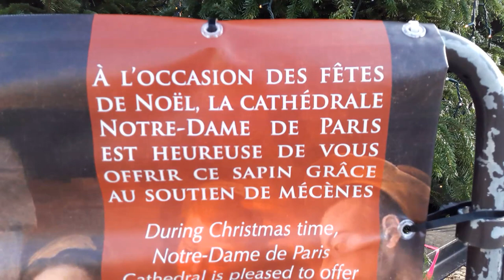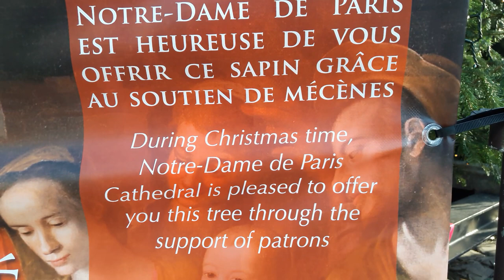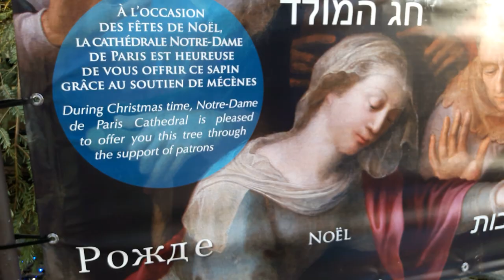Cathédrale Notre-Dame Paris Noel 2017 #1 Christmas Tree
Christmas Tree - Cathédrale Notre-Dame Paris Noel 2017 - Fête de Noel Christmas Fiesta de Navidad - Illuminated Christmas Advent wreath - Couronne de l'Avent illuminée - Giant Christmas Tree outside in front of Paris Notre Dame Cathedral - Un sapin de Noel illuminé un arbre de Noel géant installé dehors sur le parvis devant la Cathédrale Notre-Dame de Paris - Une magnifique crèche de Provence installée à l'intérieur - Crèche de Noel du 2 décembre 2017 au 2 février 2018 - xMas Crib from 2 December 2017 to 2 February 2018 - Wooden Crib - Sapin de Noel - Christmas Tree - Merry Christmas 2017 - Happy New Year 2018 - Cathedral NotreDame Paris 75004 visit 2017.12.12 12 décembre 2017 12 Dec 2017 video mariepanic.tv mariepanic mariepanic2 @mariegendron @anne_hoa twitter